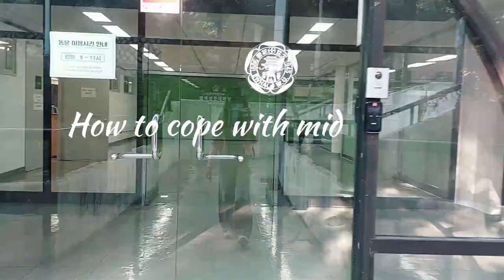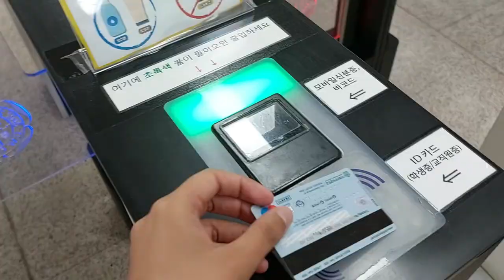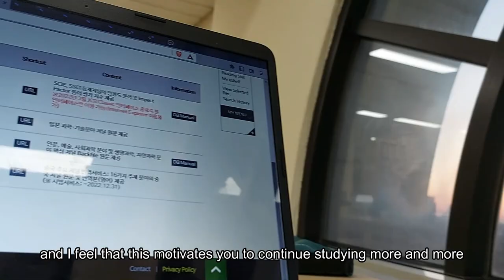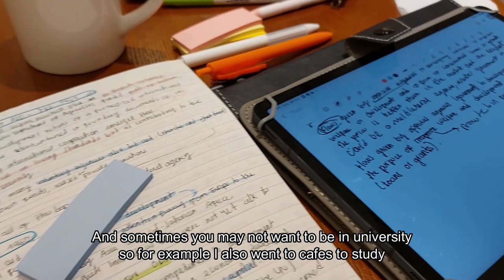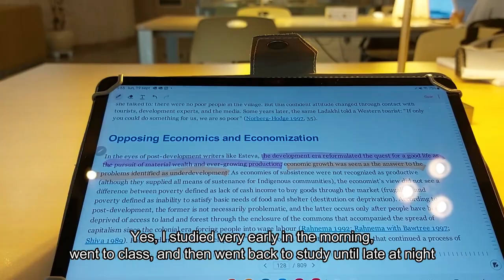[INT'L STUDENT VLOG] How to cope with midterms? / ¿Cómo enfrentarse a los exámenes en Corea?